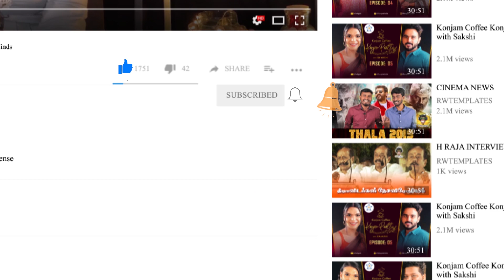சன்னி லியோனின் உதவும் கரங்கள் || monkeyminds